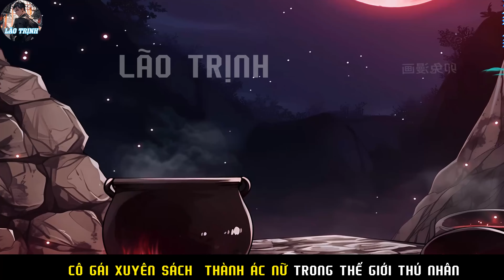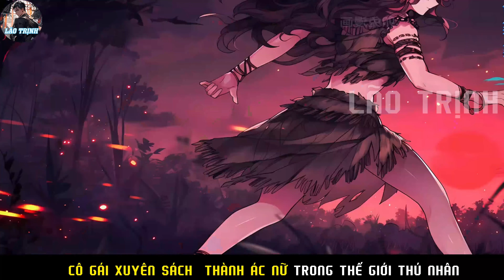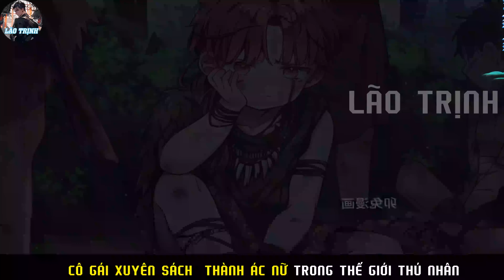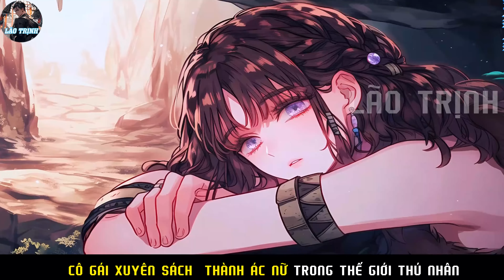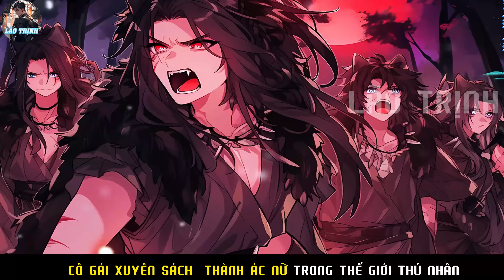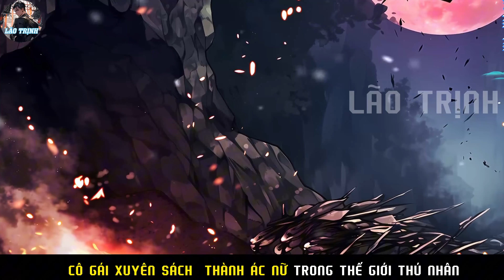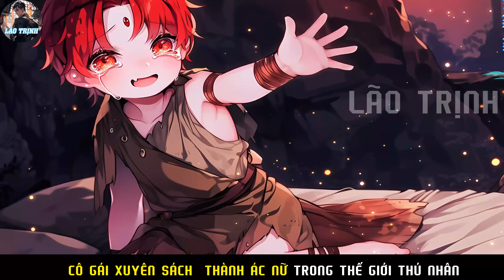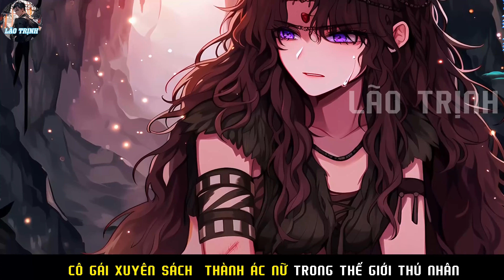CÔ GÁI XUYÊN SÁCH THÀNH NỮ CƯỜNG THỜI THÚ NHÂN QUYẾT ĐỊNH THAY ĐỔI VẬN MỆNH | P1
Tóm tắt truyện :CÔ GÁI XUYÊN SÁCH THÀNH NỮ CƯỜNG THỜI THÚ NHÂN QUYẾT ĐỊNH THAY ĐỔI VẬN MỆNH | P1